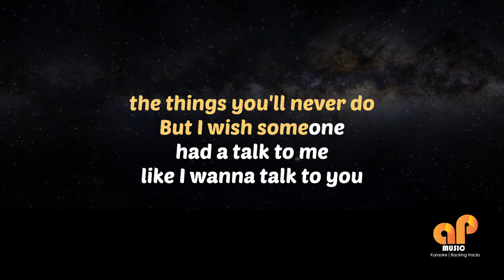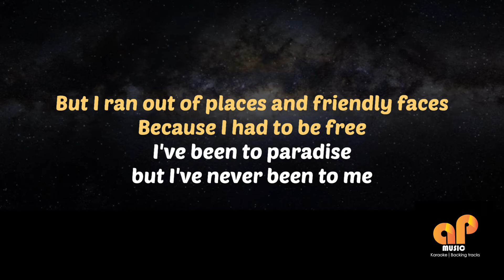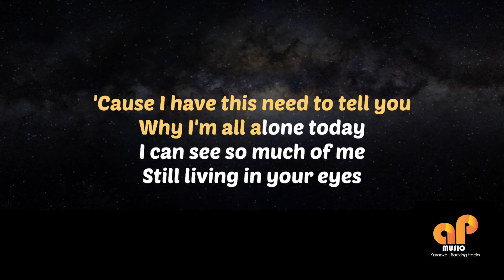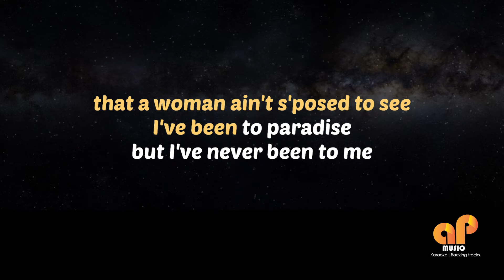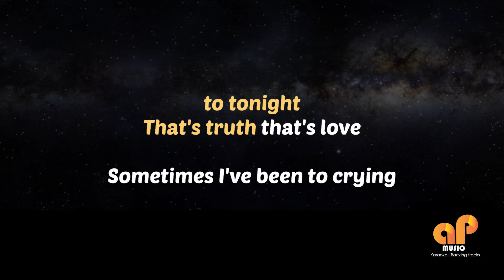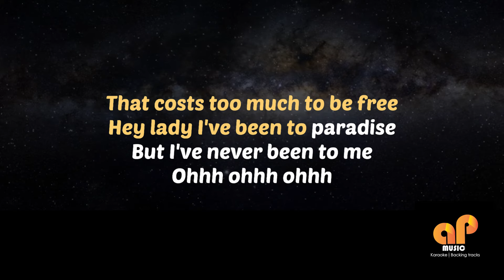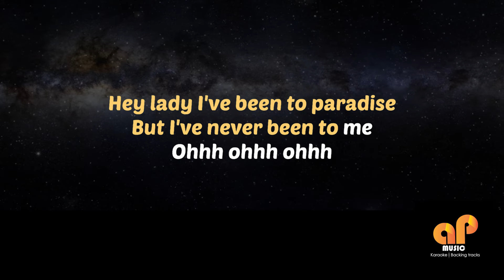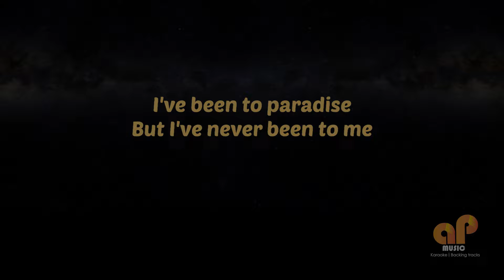I'VE NEVER BEEN TO ME - Charlene (HQ KARAOKE VERSION)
APMusic